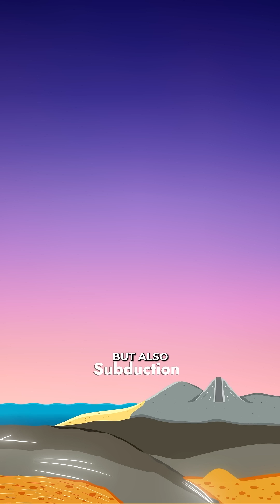The Pacific Ocean Is Disappearing—Here’s What’s Replacing It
Did you know the massive Pacific Ocean is slowly vanishing? While the Atlantic Ocean expands, the Pacific shrinks by about 1 inch (2–3 cm) each year, as the Americas drift west and Asia and Australia inch closer. This tectonic shift is driven by subduction—where the Pacific Plate dives beneath neighboring plates—fueling earthquakes and volcanic activity along the infamous Ring of Fire. In 200–300 million years, the Pacific will be gone, replaced by a new supercontinent called "Amasia." Imagine a future where you could drive from California to China—no ocean crossing needed. Earth’s geography is constantly evolving, and the biggest changes are yet to come.